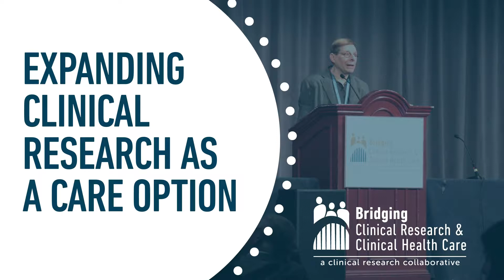Integrating Clinical Research and Clinical Oncology Around Patients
Jay (Marty) Tenenbaum is the founder and chairman of Cancer Commons, a nonprofit network of patients, physicians and scientists that identifies the best options for treating an individual’s cancer then refines the community’s collective knowledge based on each patient’s response. He is a computer scientist, internet commerce pioneer and cancer survivor.